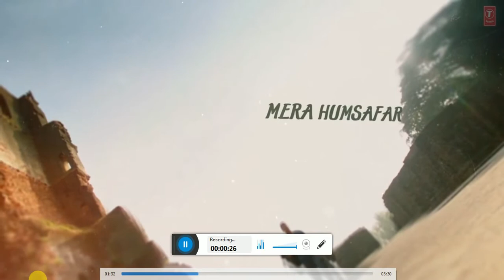lo safar,
lo safar lyrics,
lo safar video song,
lo safar cover,
lo safar shuru,
lo safar whatsapp status,
lo safar female,
lo safar karaoke,
lo safar audio,
lo safar remix,
lo safar shuru ho gya,
lo safar song,
lo safar acoustic,
lo safar arijit,
lo safar atif,
lo safar arijit singh,
lo safar atif aslam,
lo safar acoustic cover,
lo safar all song,
lo safar armaan malik,
lo safar shuru ho gaya,
lo safar baaghi,
lo safar baaghi 2,
lo safar baaghi 2 full song,
lo safar baaghi 2 song,
lo safar baaghi 2 lyrics,
lo safar by jubin,
lo safar baaghi 2 whatsapp status,
lo safar by jubin nautiyal,
lo safar baaghi 2 cover,
lo safar baaghi 2 audio,
lo safar cover song,
lo safar chords,
lo safar choreography,
lo safar cover female,
lo safar cartoon,
lo safar cover guitar,
lo safar chill mix,
lo safar couple dance,
lo safar dance,
lo safar dj,
lo safar download,
lo safar dj song,
lo safar dance video,
lo safar drum,
lo safar dj remix,
lo safar disha patani,
lo safar dance tutorial,
lo safar dance performance,
lo safar english,
lo safar easy guitar lesson,
lo safar english version,
lo safar easy guitar,
lo safar easy guitar chords,
lo safar exam version,
lo safar ef production,
lo safar emotional,
lo safar full,
lo safar full video song,
lo safar female version,
lo safar full audio,
lo safar full song lyrics,
lo safar full song,
lo safar full song baaghi 2,
lo safar female cover,
lo safar full video song – baaghi 2 (2018) ft. tiger shroff & disha p hd,
lo safar guitar,
lo safar guitar cover,
lo safar guitar tabs,
lo safar guitar lesson without capo,
lo safar girl version,
lo safar guitar chords without capo,
lo safar guitar karaoke,
lo safar guru,
lo safar guitar solo,
lo safar hd,
lo safar hindi song,
lo safar ho gaya,
lo safar hd video,
lo safar hayat and murat,
lo safar how to sing,
lo safar hindi ringtone,
lo safar hua,
lo safar hai mera,
lo safar hip hop,
lo safar instrumental,
lo safar in korean,
lo safar in studio,
lo safar in english,
lo safar in lyrics,
lo safar in guitar,
lo safar in female,
lo safar in baaghi 2,
lo safar instrumental with lyrics,
lo safar intro,
lo safar jubin,
lo safar jubin nautiyal,
lo safar jubin nautiyal baaghi 2,
lo safar jubin nautiyal live,
lo safar jubin nautiyal baaghi 2 tiger shroff disha patani lyrics latest song 2018,
lo safar jukebox,
lo safar jubin nautiyal baaghi 2 tiger shroff disha patani,
lo safar jubin nautiyal songs,
lo safar jubin lyrics,
lo safar judwaa,
j balvin lo nuevo safari,
lo safar korean mix,
lo safar karaoke with lyrics,
lo safar korean,
lo safar karaoke guitar,
lo safar keyboard,
lo safar karna,
lo safar karaoke hindi,
lo safar korean version,
lo safar khatam,
lo safar live,
lo safar lyrical video,
lo safar lyrics female,
lo safar lyrics english,
lo safar lyrics karaoke,
lo safar lyrics status,
lo safar love story,
lo safar lyrical video song,
lo safar lyrics whatsapp status,
lo safar movie,
lo safar mp3,
lo safar music,
lo safar mix,
lo safar making,
lo safar music video,
lo safar male version,
lo safar mashup,
lo safar mera,
lo safar movie song,
lo safar new song,
lo safar neha kakkar,
lo safar new song video,
lo safar new version,
lo safar new video,
lo safar new song status,
lo safar new,
lo safar nobita,
lo safar new status,
lo safar new whatsapp status,
lo safar official,
lo safar official video,
lo safar original,
lo safar on guitar,
lo safar on piano,
lo safar only music,
lo safar official video song,
lo safar offline,
lo safar original karaoke,
lo safar o sathi,
lo safar piano,
lo safar piano cover,
lo safar performance,
lo safar perfect piano,
lo safar piano karaoke,
lo safar piano tutorial,
lo safar piano notes,
lo safar piano tune,
lo safar pre wedding,
lo safar ringtone,
lo safar reaction,
lo safar reprise,
lo safar ringtone mp3,
lo safar recording,
lo safar romantic video,
lo safar ringtone instrumental,
lo safar raj barman,
lo safar status,
lo safar song lyrics,
lo safar song full song,
lo safar shuru ho gaya female,
lo safar shuru ho gaya whatsapp status,
lo safar shuru ho gaya cover,
lo safar singer,
lo safar translation,
lo safar trailer,
lo safar tune,
lo safar tu,
lo safar tabla,
lo safar track,
lo safar tutorial,
lo safar tabs,
lo safar talking tom,
lo safar tu ho gaya,
lo safar unplugged,
lo safar unplugged cover,
lo safar unplugged jubin,
lo safar unplugged karaoke,
lo safar unplugged female,
lo safar unplugged version,
lo safar unplugged song,
lo safar ukulele,
lo safar unplugged status,
lo safar unplugged female version,
lo safar video song – baaghi 2,
lo safar video,
lo safar video song – baaghi 2 (2018) ft. tiger shroff & disha patani,
lo safar video song – baaghi 2 (2018) ft. tiger shroff & disha patani hd *exclusive*,
lo safar vm,
lo safar video song – baaghi 2 (2018) ft. tiger shroff & disha,
lo safar video song – baaghi 2 (2018) ft. tiger shroff & disha p hd,
lo safar video song – baaghi 2 (2018,
lo safar video song – baaghi 2 (2018) ft. tiger shroff & disha patani hd,
lo safar with lyrics,
lo